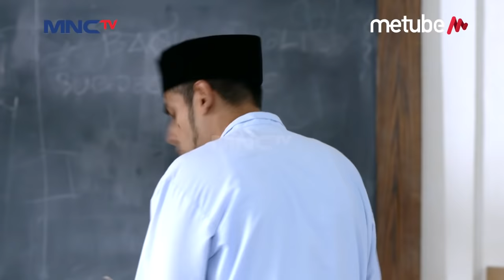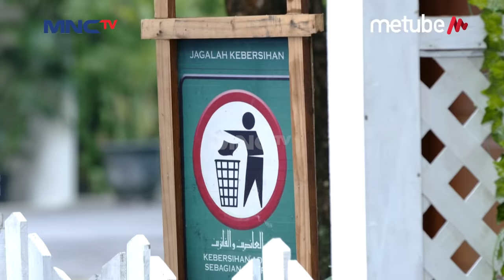Sobri Sudah Gakuat Menghadapii Penyakit Bisul - Kun Anta 3 Eps 42 PART 1